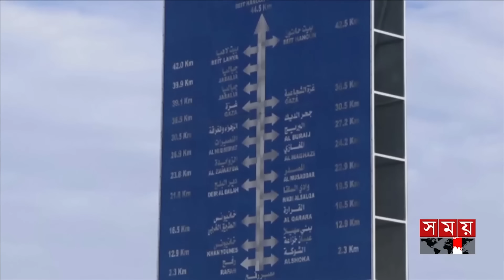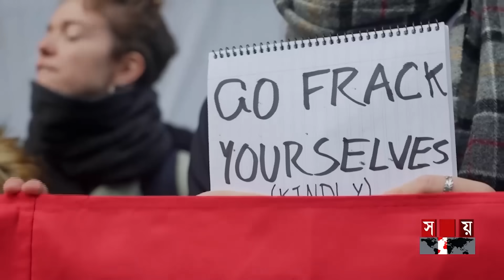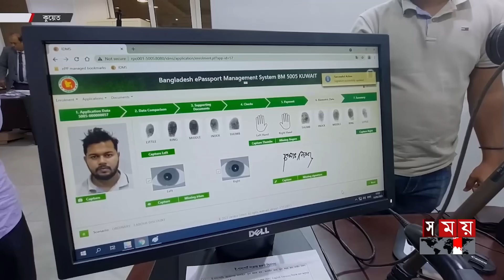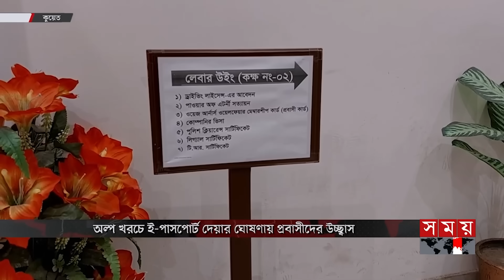আন্তর্জাতিক সময় | সকাল ৯টা | ১৯ অক্টোবর ২০২৩ | Somoy TV International Bulletin 9am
Somoy TV: t.ly/Se1z
Somoy TV Bulletin: t.ly/iqIq
Somoy Entertainment: t.ly/3dWC
Somoy Sports: t.ly/iASp
SOMOY TV ISLAMIC: t.ly/zU6a

Somoynews.tv: t.ly/Y7ab
খেলার সময়: t.ly/xJ5H
সময়ের গল্প: t.ly/EW3M
এ সময়ের বাণিজ্য : t.ly/m3ir

Groups:
Somoy TV (Official)✅: t.ly/ajiO
Somoy Entertainment✅: t.ly/8CLh
Somoy Business✅: t.ly/4xaJ